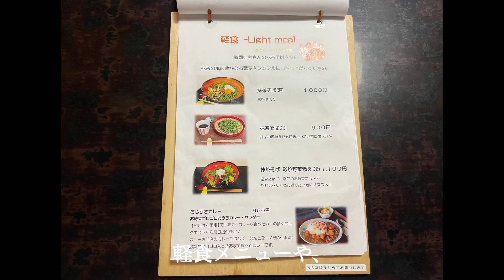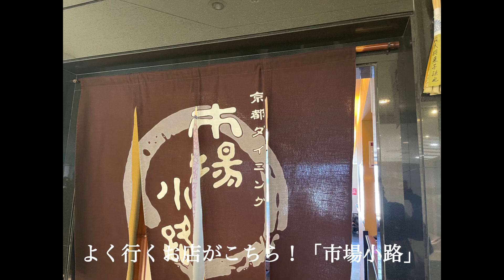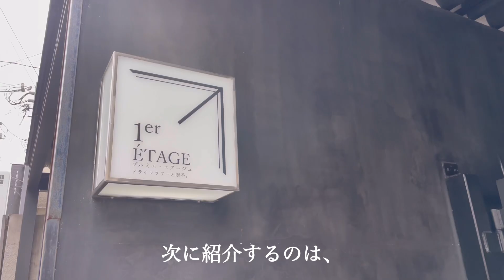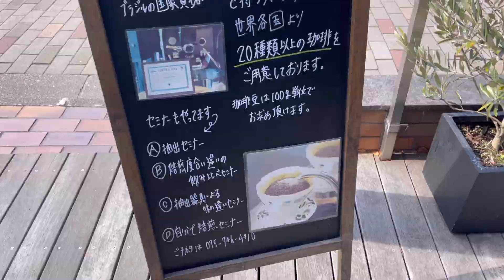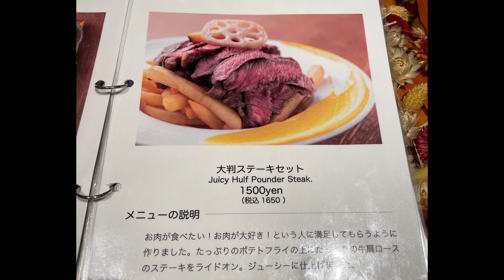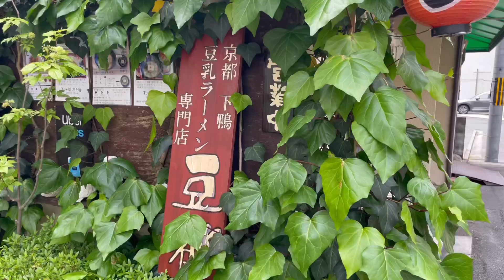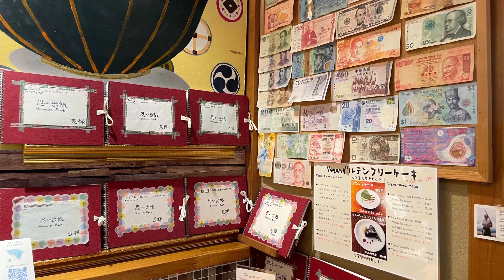【京都カフェ】本当は内緒にしたいほど、素敵なランチ&カフェ7選｜ヴィーガン｜京都旅行｜ラーメン｜京都おばんざい｜【Kyoto Japan】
こんにちは！
「京おんなのはんなり旅」のアンジュです。

今回はここ半年で行ったカフェで
とっても素敵なお店を7ヶ所ご案内しています。

京都旅行や、お出かけの際に、

お店のサービスは時期により変更される事もありますので、ご了承下さいね😊

ぜひ最後までご覧下さいね！

② 市場小路
ジェイアール京都伊勢丹店

③ プルミエ・エタージュ
京都府京都市中京区御幸町通六角下ル伊勢屋町342

⑤ KASUMI izakaya+restaurant
京都府京都市中京区新京極通り蛸薬師下ル東側町508 2F

⑥豆乳ラーメン専門店「豆禅」

⑦ 麺屋 練之助
京都府京都市北区紫野下柏野町56-32

お出かけが大好き。旅行好き！
行き先を考えたり、
新しい発見を楽しみながら、
配信出来ればと思っております。

人生折り返し地点！
後半の人生、楽しくマイペースで。

【music】
VLLO内の音楽

【撮影、編集】→ iPhone12pro